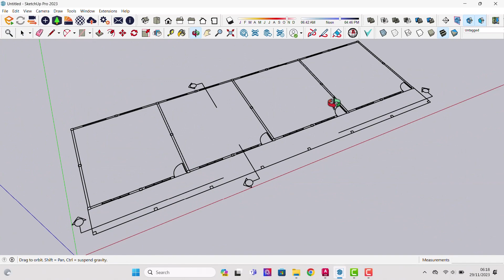Cara Import File Autocad Ke Sketchup